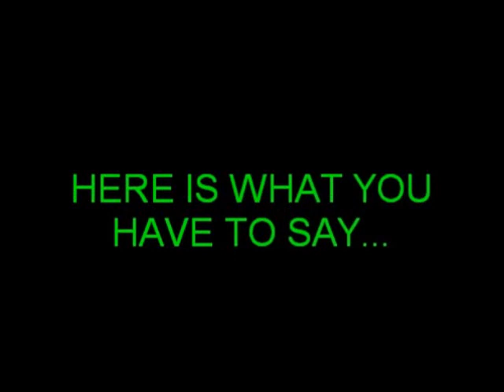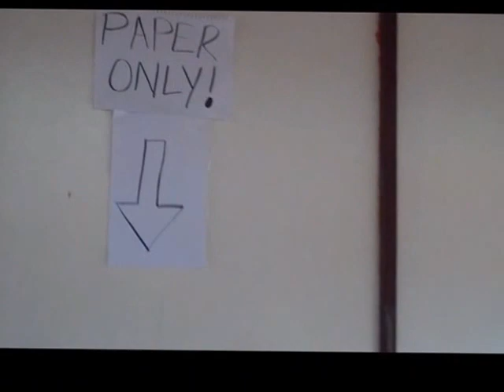Woodridge Green Echo recycling drive